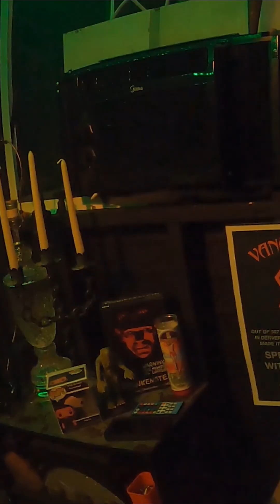Epic Dental Fails 😱 - You Won't Believe These Stories! 😂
Join us as we share jaw-dropping and hilarious dental horror stories that will make you rethink your next visit! From unexpected pain to outrageous mishaps, these tales are too wild to ignore!